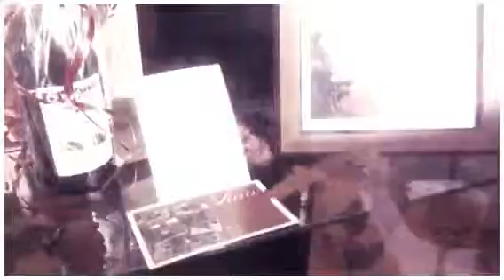Enoteca Il Vino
Enoteca Il Vino - Lago Patria
Via Staffetta, 123